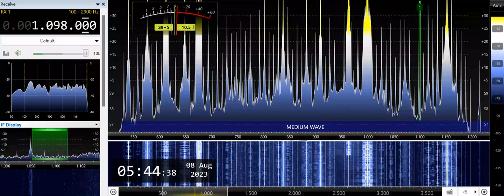DWAD-Mandaluyong City (Philippines) 1098kHz 8/7/23 21:40~UTC National Anthem & Opening Announcement